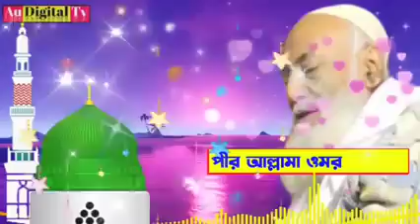Amar Siddiqui Jalsa#2023islamic 2023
Amar Siddiqui Jalsa